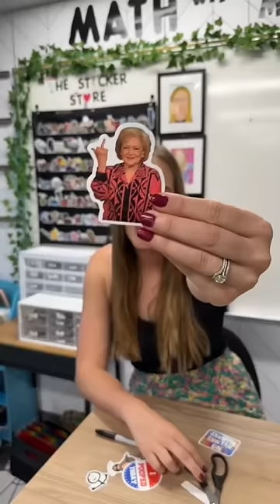Cutting stickers to make them appropriate for my students!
Using my infamous “Sticker Store,” I give out 1000s of stickers per school year to my middle school math students! Featured in this video are the stickers that don’t make the “cut” and have to be fixed before they can be given to students!

What do you want to see in my next video?! Let me know and follow along for more!!!

About Andy Miller:
San Diego based Middle School Math Teacher who loves sharing the joys of teaching on social media!